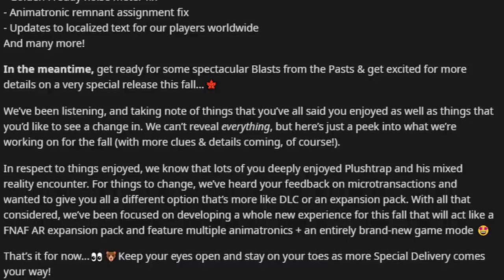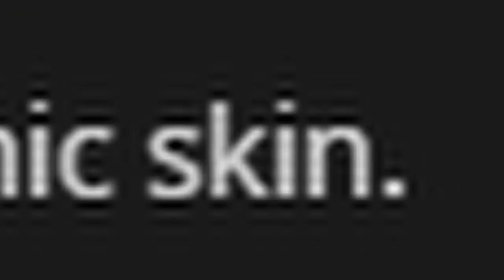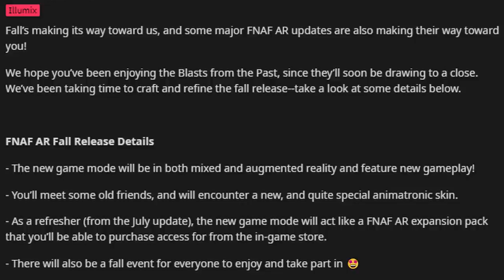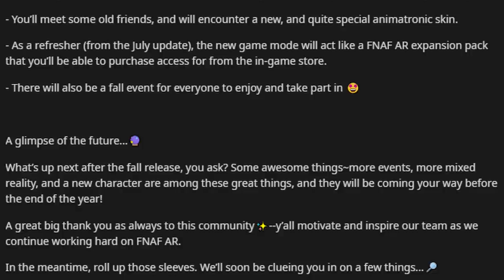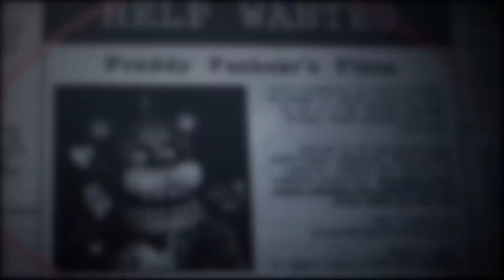FNAF AR'S FALL UPDATE COULD JEOPARDIZE THE GAME... - Five Nights at Freddy's AR NEWS!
Five Nights at Freddy's AR (FNAF AR) Special Delivery News!! Illumix announces more EVENTS, SKINS, CHARACTERS, MIXED REALITY ENVIRONMENTS, ANIMATRONICS, and GAME MODES coming to FNAF AR this FALL!!